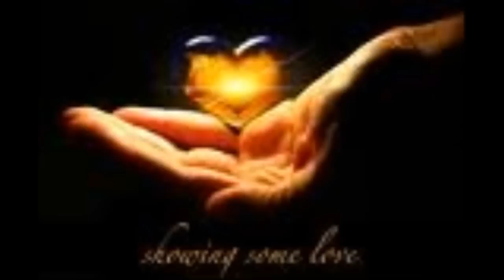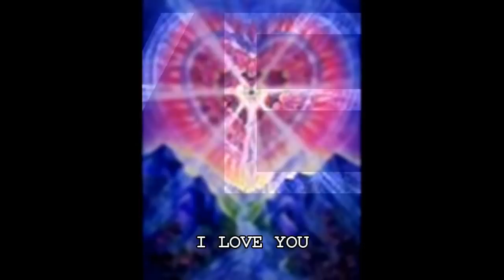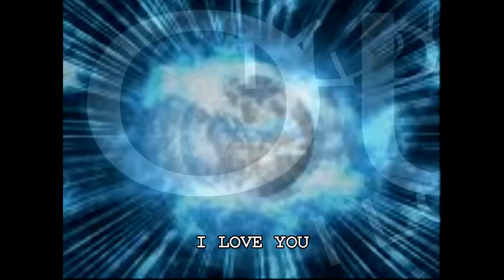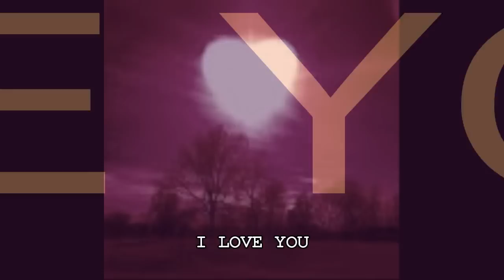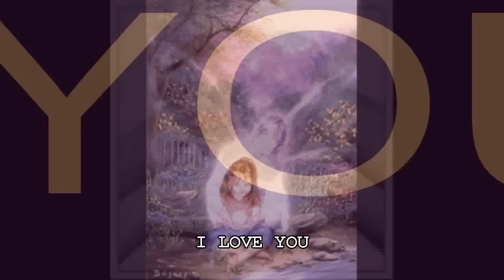I LOVE YOU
Uncondional love beaming from my heart of hearts to yours. Loving you is easy for you are me and I am you. We are all one in the universal fabric of love.